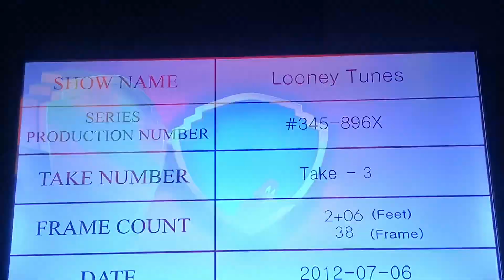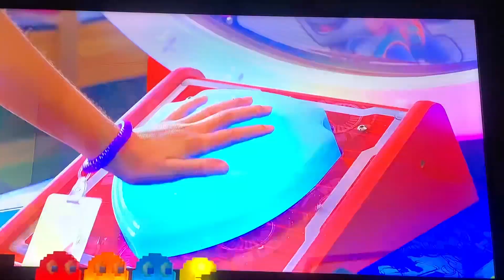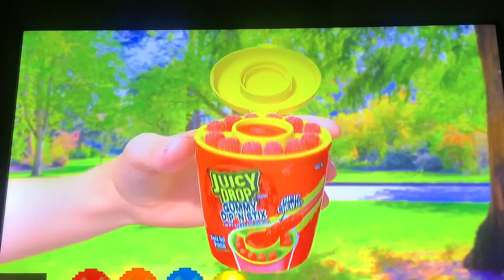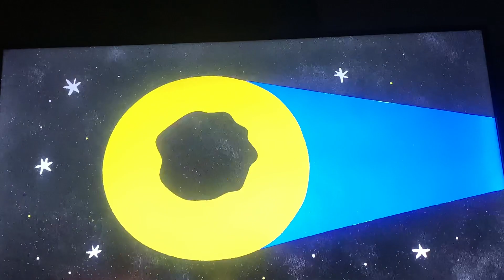Cartoon Network Sign Off Cartoonito Sign On Wednesday March 13 2024